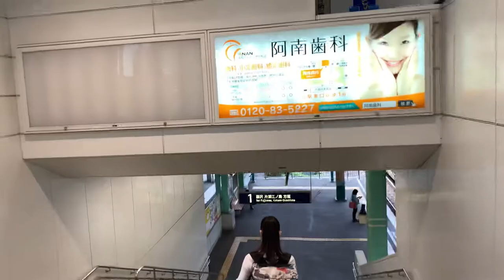六会日大前駅